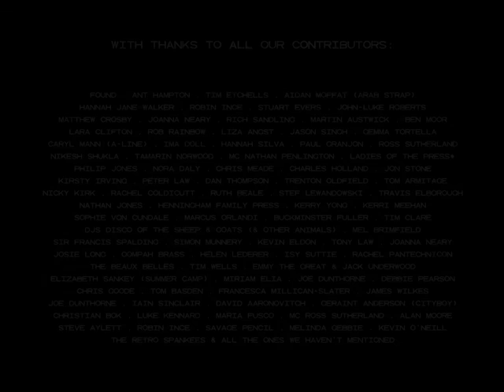London Word Festival. 2011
Film by Ana Viegas